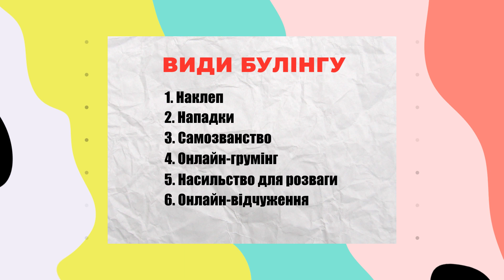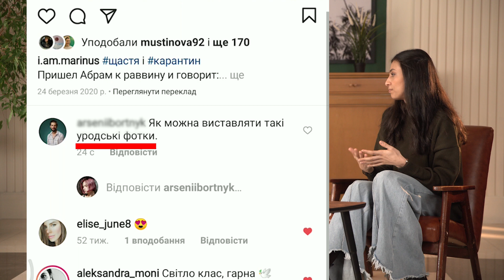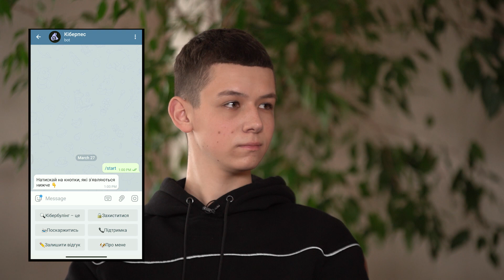Питомий запит/ Кібербулінг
00:30 Що таке кібербулінг?
01:05 Які види кібербулінгу існують?
03:07 Що робити, якщо стикнувся з кібербулінгом?
04:21 Яка різниця між жартами та булінгом?
04:47 Хто є жертвами кібербулінгу?
05:13 Хто є ініціатором кібербулінгу?
05:43 Як зрозуміти, що ти стикнувся з кібербулінгом?
06:16 Чи захищає держава від кібербулінгу?
08:00 Чи несуть відповідальність соцмережі?
09:27 Що робити, якщо онлайн-погрози серйозні?
10:17 Чи є покарання за кібербулінг?
11:03 Як убезпечити себе від наклепу?

Національна дитяча гаряча лінія
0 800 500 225 (з мобільного або стаціонарного) або 116 111 (з мобільного)